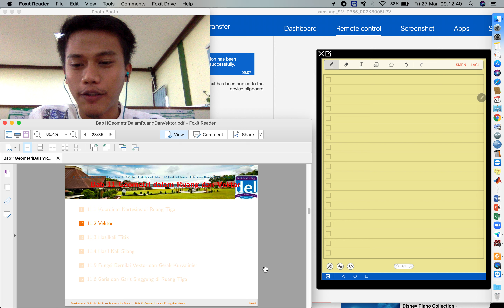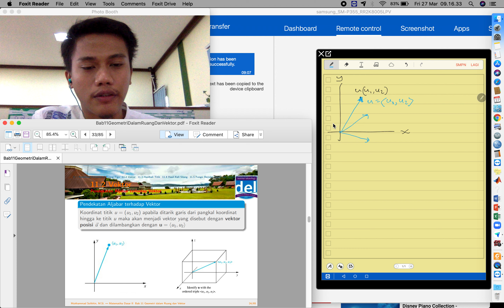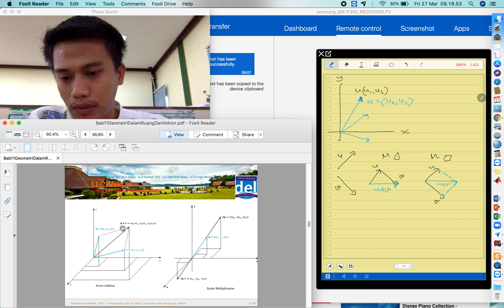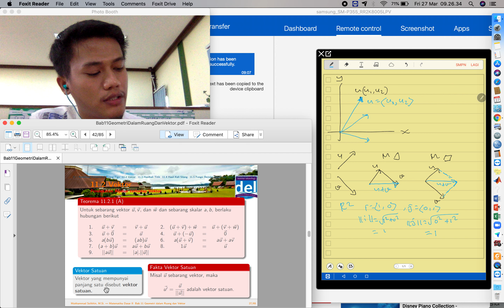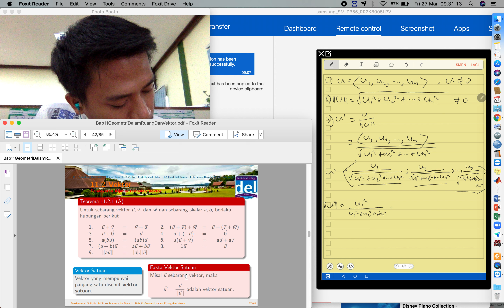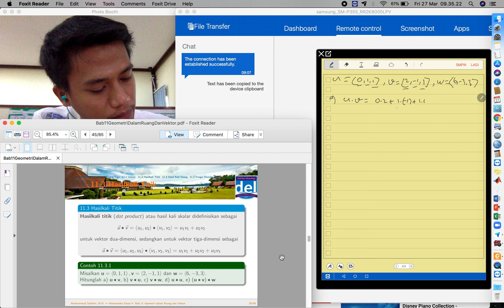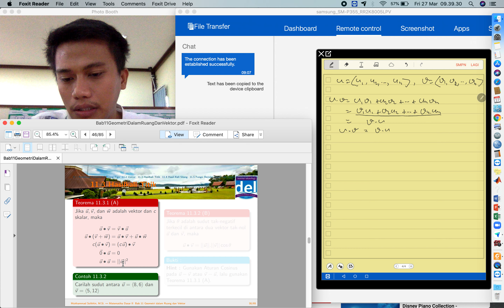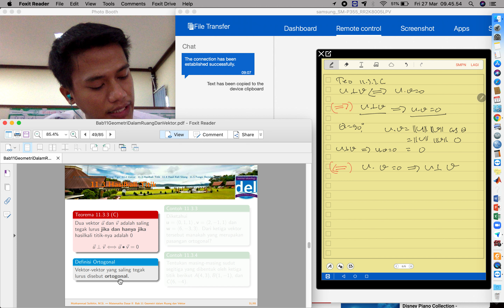Madas II : 11.2 Vektor